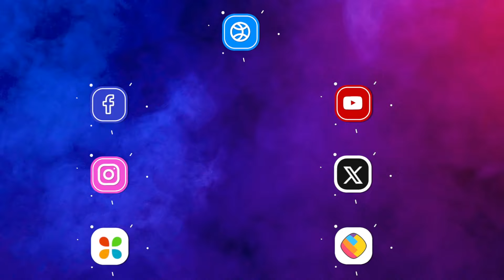विराट और सई की धमाकेदार वापसी? Leap के बाद Show में दिखेगा जबरदस्त Twist!